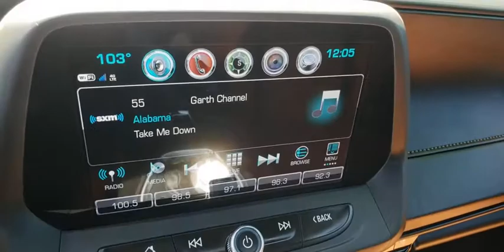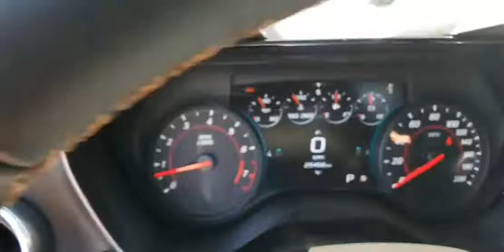2017 Chevrolet Camaro Las Vegas, Henderson, North Las Vegas, Nevada, San Bernardino County R4768A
Nightfall Gray Metallic Used 2017 Chevrolet Camaro available in Las Vegas, Nevada. Servicing the Henderson, North Las Vegas, Nevada, San Bernardino County area.

Clean CARFAX. Nightfall Gray Metallic 2017 Chevrolet Camaro SS 2SS RWD 8-Speed Automatic 6.2L V8brbrOdometer is 643 miles below market average! 17/27 City/Highway MPGbrbrAwards:br  * Car and Driver 10 Best Cars   * 2017 KBB.com 10 Coolest Cars Under $25,000   * 2017 KBB.com 10 Most Awarded BrandsbrCar and Driver, January 2017.brbrbrReviews:br  * Surprisingly sharp and nimble handling around turns, with lots of grip; appealing lineup of engines, including a strong V6 and a powerful V8, that provide class-leading acceleration; smooth ride quality on the highway and in town; good value, with lots of standard equipment. Source: Edmunds